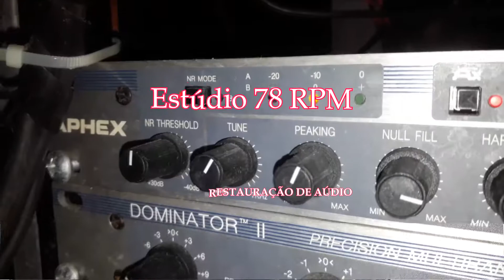ZILÁ FONSECA - SANTA TEREZA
SANTA TEREZA - SAMBA de HENRIQUE DE ALMEIDA- CELSO GARCIA- VALKÍRIA SANTOS com ZILÁ FONSECA e CONJUNTO. Disco COLUMBIA Nº CB-10.316-b. Matriz CBO-908. Tamanho 25cm. Gravado em 56. Lançado em janeiro de 1957.